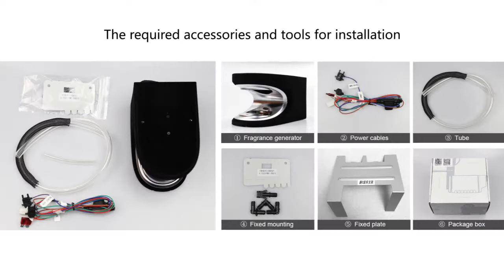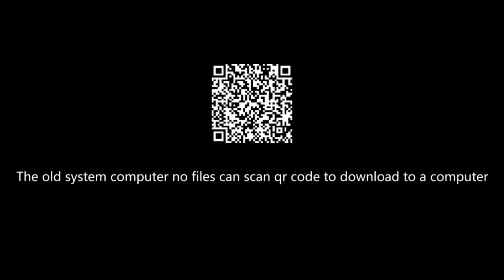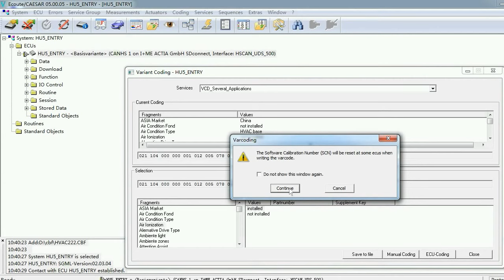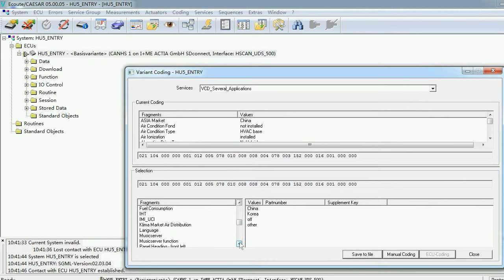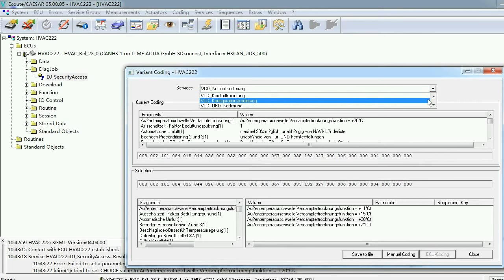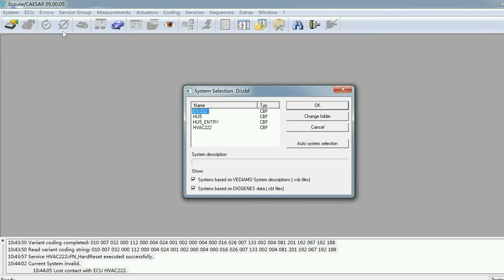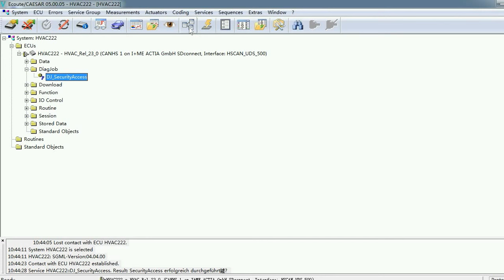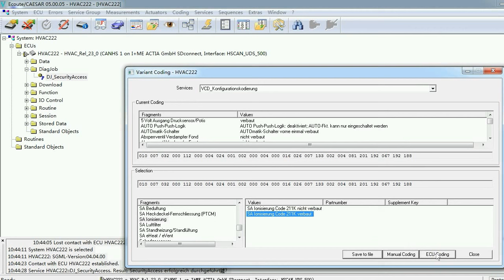How to install Air freshener purifier in Mercedes-Benz interior cabin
Air fragrance purifier for Mercedes-Benz W205 W213 W222 X253
1 Video show how to install and program
2 Application for W205 W253 W213 W222